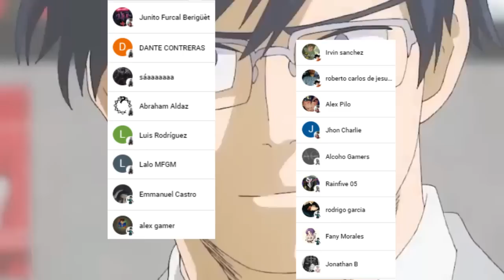REI Aparece para SALVAR a DABI ??? 🔥😱❄️ ENDEAVOR se SACRIFICA !!! Boku no Hero Academia 387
HOLA AMIGOS LES TRAEMOS UN NUEVO VÍDEO ESTA VEZ LA REVIEW DEL MANGA 387 DE BOKU NO HERO ACADEMIA, DONDE VIMOS UNO DE LA PELEA DE DABI VS ENDEAVOR